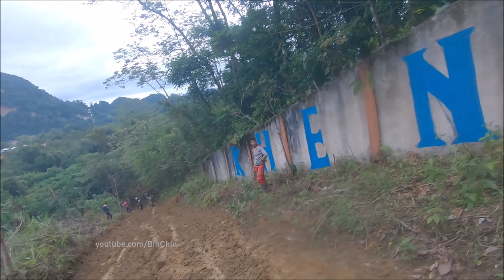[POV] Khenta Flyhill 2022 Enduro Open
Enduro open category at the Khenta MX Flyhill track, Ulu Kinta, Ipoh.

0:00 Like & Subscribe
0:22 POV
12:21 Flyhill
18:23 sangkut
27:10 Finishing